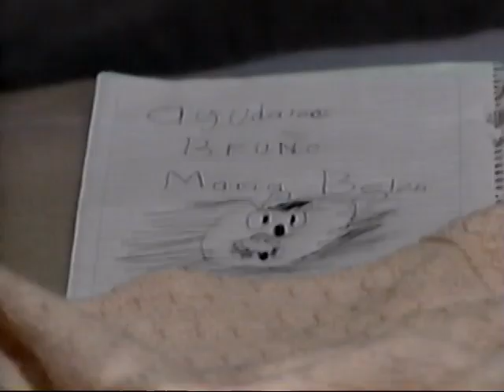Closing To Maria Belen Y Sus Amigos 2003 VHS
1. Outtakes From The Show

2. End Credits

3. Televisa Ninos Presento (2002) Logo

4. Televisa Video Collection Trailer